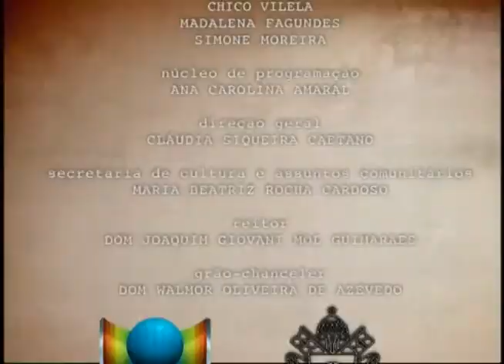Memória PUC TV - 09/12/2014 - Água